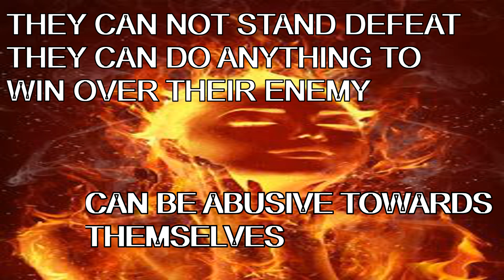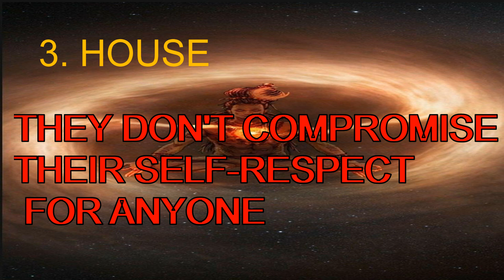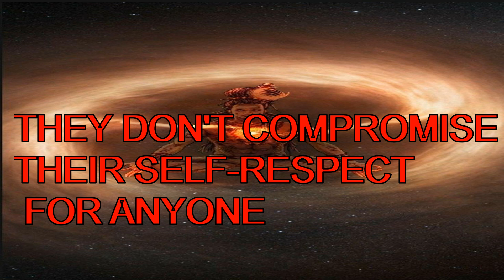Secrets of SCORPIO ASCENDANT people |वृ्श्चिक लग्न |Mysteries of Scorpio sign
Most powerful astrological solutions

I am here to give you authentic and real astrological help that is fading day by day in today's world let's stay together in this tough time

 ज्योतिष का मतलब जाने बिना आप ज्योतिष का लाभ नहीं ले सकते | this channel will help you to understand real astrology and make your life much easy and beautiful.

रामायण ओर महाभारत से भी पहलेसे  ज्योतिष शास्त्र का उल्लेख हमारे पौराणिक कथाओं में है | वेदों में भी ज्योतिष का वर्णन किया गया है- ऋग्वेद में ज्योतिष से संबंधित 30 श्लोक हैं, यजुर्वेद में 44 तथा अथर्ववेद में 162 श्लोक हैं।
लेकिन आज ये ज्ञान कुछ लोगों की वजह से मजाक का पात्र है | जब कोई  दूसरे देश का महापुरुष हमको हमारा ही ज्ञान हमको विज्ञान से समझायेगा तब हम उसपर यकीन करेंगे अपने ईतिहास पर नहीं